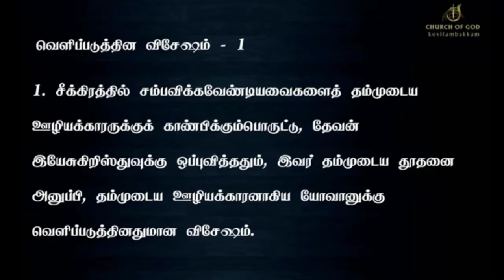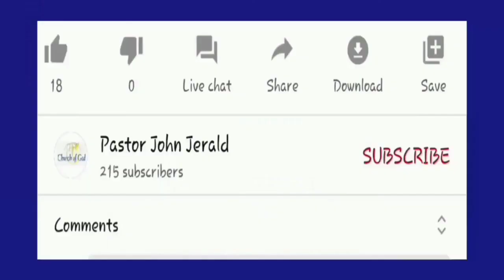யோவானின் சரித்திரம்/இன்றைய மன்னா/ Daily Manna/ Dec 31.2021. /COG